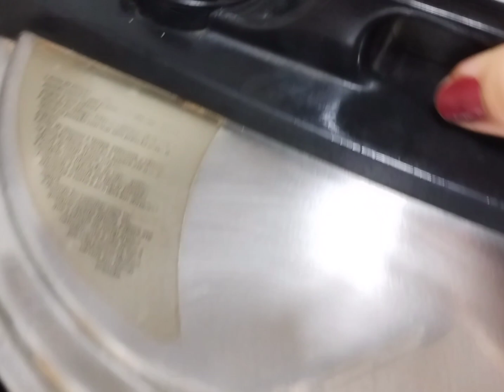Purê de Moranga Cabotiá 🥘purecremosomoranga